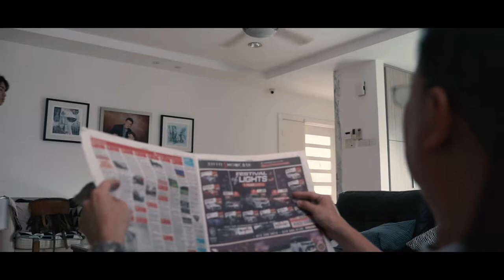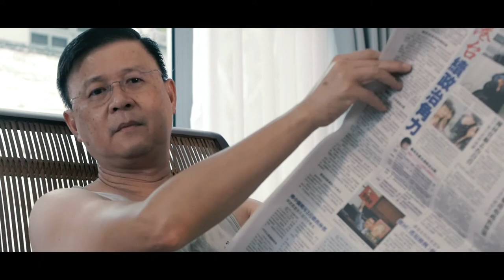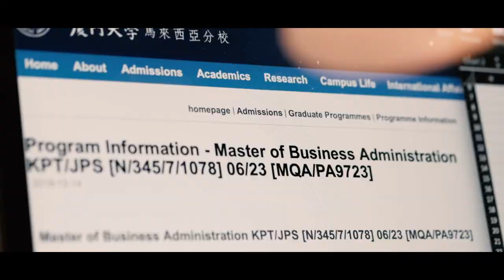MBA After Graduation, A Fresh Graduate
Mike was a graduate of Electrical Engineering. He didn't know what he should be doing after graduation as he was thinking that he might not be competetive enough to enter the job market. He wasalso thinking that he didn't want to get into engineering field. He realized he is more interested in business related role.

He finally decided to enroll himself to an MBA programme and this story shares how Mike achieved his SECOND CHANCE.